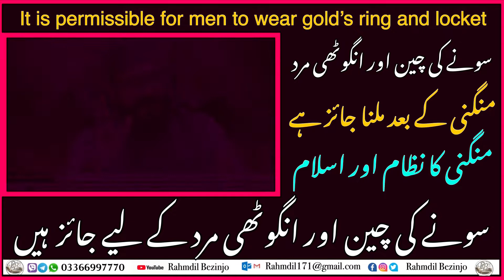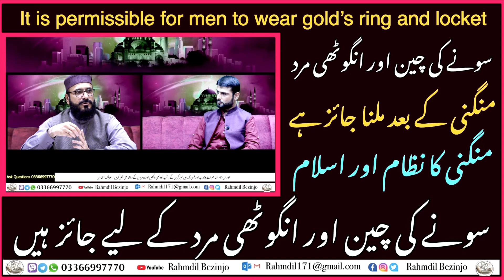کیا منگنی کے ملنا جائز ہے | سونے کی چین اور انگوٹھی مرد کے جائز نہیں | مولانا عبدالغنی الضامرانی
Is engagement permissible? Gold chains and rings are not permissible for men Maulana Abdul Ghani Al-Zamrani

| In what condition is the martyrdom of Hazrat Imam HussainJ